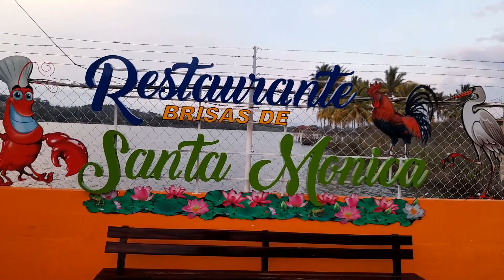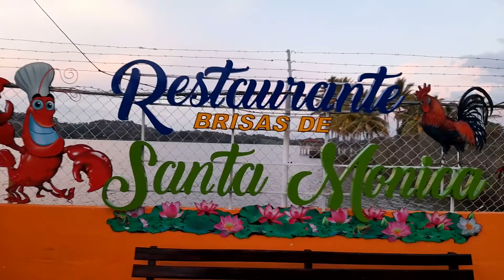Restaurante brisas de Santa Monica. Ahuachapán.